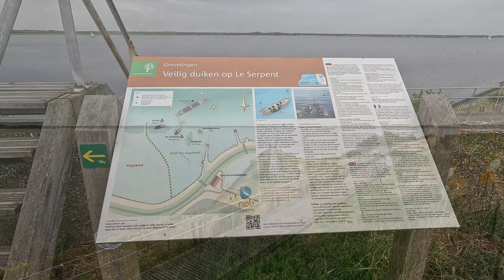Duiken,Nederland,Zeeland,Grevelingen,Scharendijke,Kabbelaarsrif,waar is het wrakje de zeehond?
Mijn buddy Frank had hier nog nooit gedoken en ik wou hem meteen naar het wrakje "De Zeehond" brengen, maar dat verhaal ging letterlijk en figuurlijk de mist in! Het zicht werd alsmaar slechter en op de duur konden we zelfs onze instrumenten niet meer aflezen ... Terug naar boven dus: boven de 3 meter was er wel zicht! De videobeelden zijn niet representatief aan wat wij zagen: de lens van de camera is tenslotte meestal slechts 10 à 20 cm van het object verwijderd, waardoor het stof niet te zien is! Wil je zien waar we naartoe wilden? Dat kan in deze video: wrakje vanaf 02:49